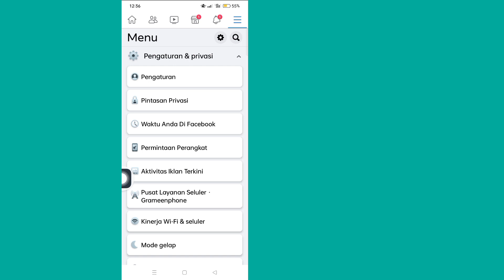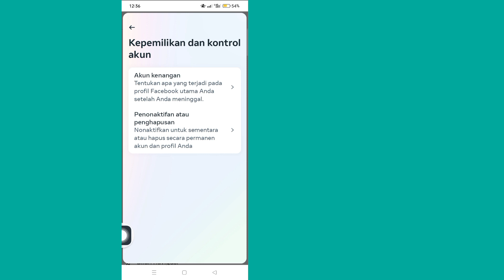Cara Menonaktifkan Akun Facebook | Nonaktifkan Akun Facebook 2023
Hari ini saya akan menunjukkan kepada Anda Cara Menonaktifkan Akun Facebook. Tonton video ini untuk mempelajari Cara Menonaktifkan Akun Facebook.

Cara Menonaktifkan Akun Facebook.